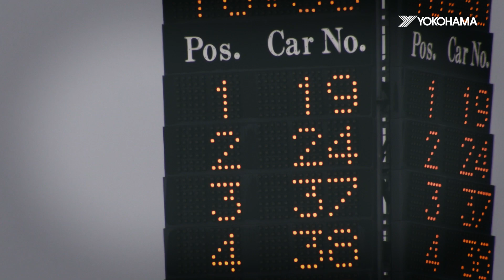2022 SUPER GT 第4戦＠富士スピードウェイ